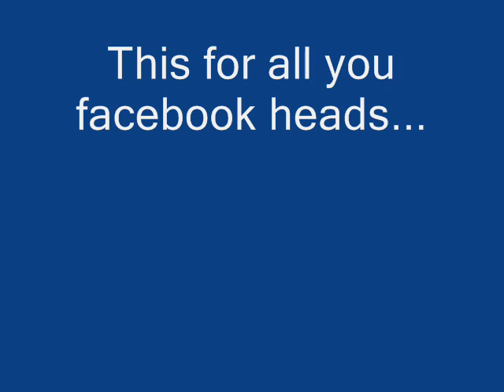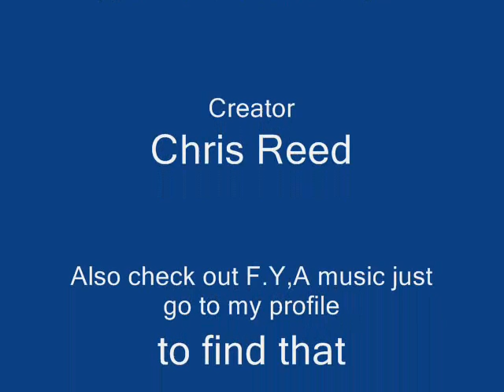Facebook talk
This is just how i feel about you facebook heads